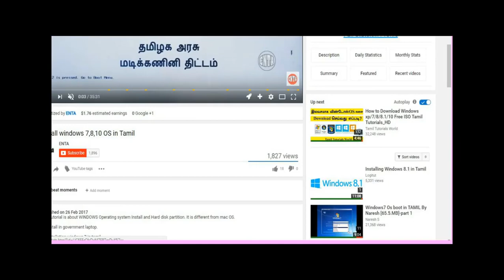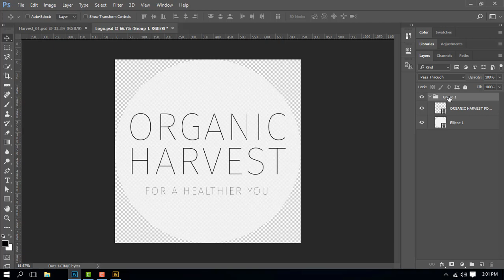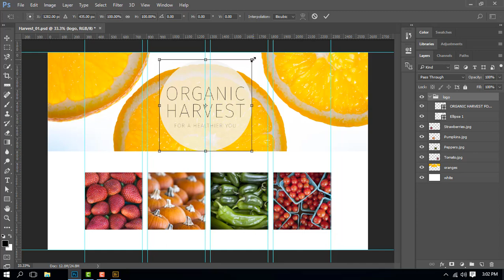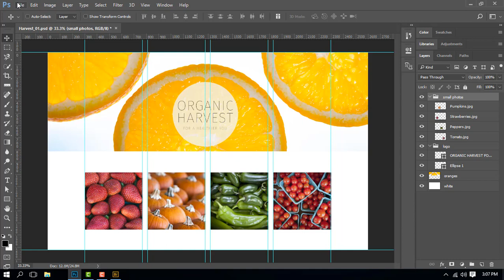🌹🌹🌹| Photoshop in Tamil,Photoshop for beginners in Tamil Part 19 Working with Groups in Layers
photoshop adobe download,
download adobe,
photoshop download,
free photoshop,
free adobe photoshop,
adobe photoshop free,
photoshop cc,
adobe photoshop cc,
adobe cc,
download photoshop free,
free adobe photoshop download,
cs6 photoshop,
adobe cs6,
adobe photoshop cs,
photoshop 2019
photoshop 7.0,
adobe photoshop pc,
illustrator,
adobe illustrator,
adobe photoshop crack,
photoshop elements,

iPad Pro

Windows Computer

English Grammar
                   IF CLAUSE

                   DIRECT & INDIRECT

PHOTOSHOP